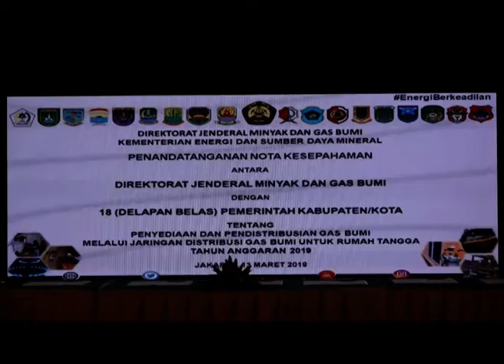FASHA PERJUANGKAN PENAMBAHAN JARINGAN UNTUK MASYARAKAT